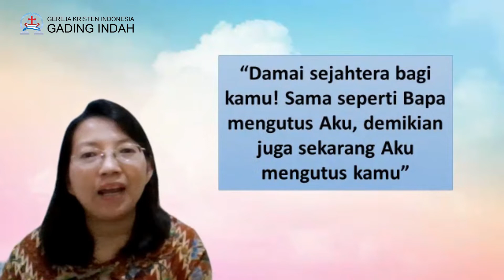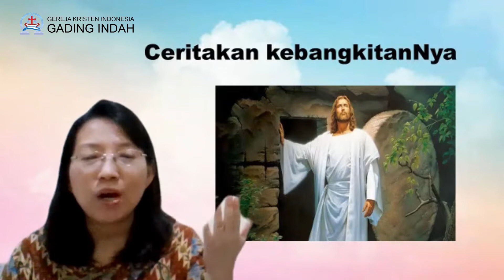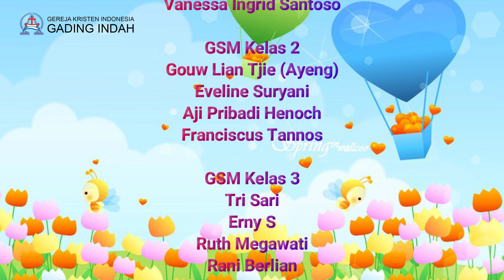Sekolah Minggu GKI Gading Indah Kelas Tengah 01 Mei 2022 (GKI GI - KSMOL Kelas 1, 2 & 3)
GKI Gading Indah
Kebaktian Sekolah Minggu OnLine
Kelas Tengah (Kelas 1, 2 & 3)
Tanggal 01 Mei 2022 Pukul 10.00 WIB